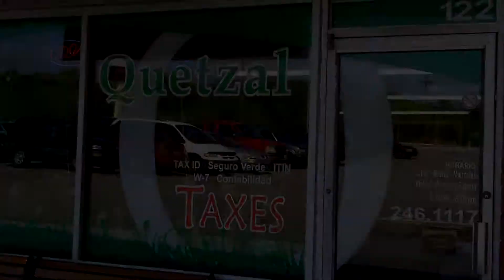Taxes Greenville sc, Seguro Verde